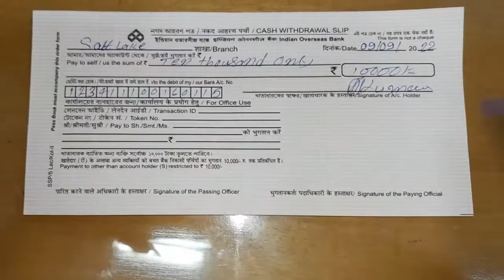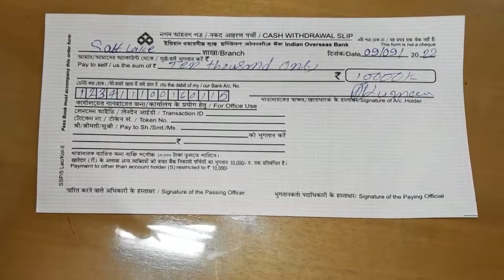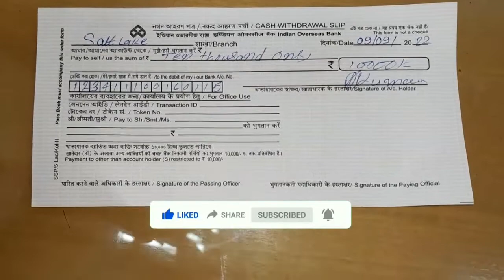How To Fill Up Indian Overseas Bank Cash Withdrawal Form / Indian Overseas Bank Cash Withdrawal ?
Hello Dosto Aj Ki Is Video Me Batane Ja Raha Hun Iob Cash Withdrawal Form Kaise Fill Kiya Jata Hai.

Your query
indian overseas bank withdrawal form fill up
indian overseas bank se paise nikalne ka form kaise bhare
how to fill indian overseas bank withdrawal form
indian overseas bank ka paisa nikalne wala form kaise karen
how to withdraw money from indian overseas bank
How To Fill Up Indian Overseas Bank Cash Withdrawal Form
Indian Overseas Bank Cash Withdrawal
How To Fill Indian Overseas Bank Cash Withdrawal Form In 2022
Iob Cash Withdrawal Slip Fill Up

From Birni Jharkhand (India)